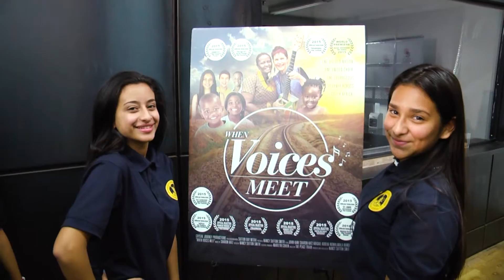The Peace Train Project